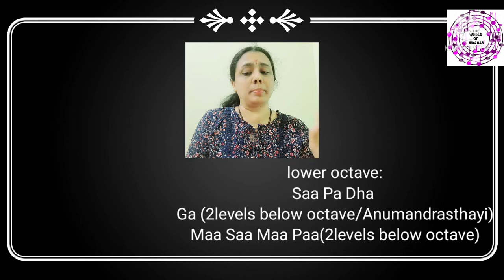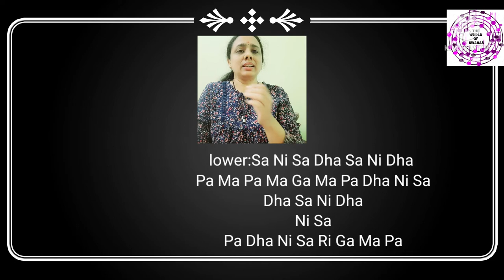Pachelbel's CANON in Indian Notations/Sargam/Swaras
Indian Notations/Sargam/Swaras of Pachelbel's CANON.  (D Major)..